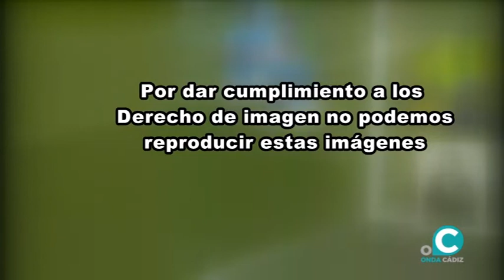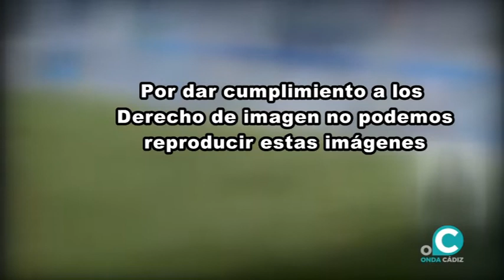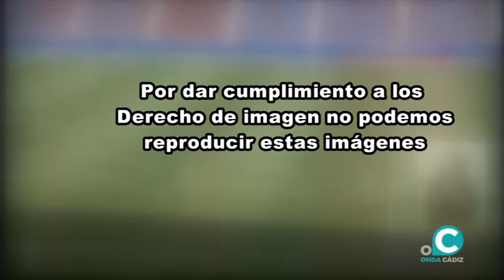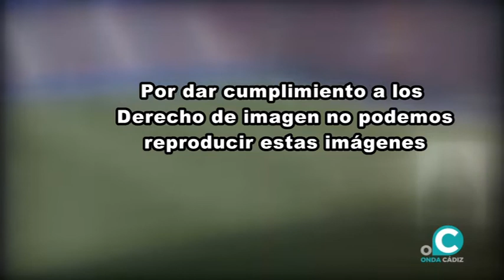SUBMARINO AMARILLO 19 04 21 ONDA CÁDIZ TV